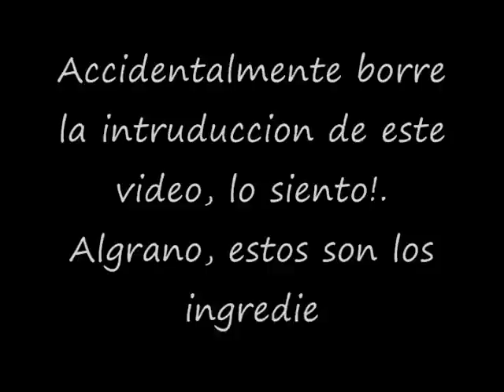Jabón Exfoliante De Avena. Para piel sensible y seca.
Es jabón es ideal para pieles sensibles y secas. Los aceites usados en este jabón los puedes comprar en tiendas naturistas y botánicas, y en hay algunos supermercados.
Es un jabón rico en emolientes naturales que le proporciona los aceites, no es muy espumosos, pero si es cremoso. Entre mas emolientes tenga un jabon menos espumoso sera, asi que ten esto en cuenta, la espuma no porcina nada a tu piel.
Puedes usar otro tipos de aceites, como por ejemplo aceite de linaza y algun tipo de esencia para dar un poco de aroma a el jabon, si esta es tu preferencia.